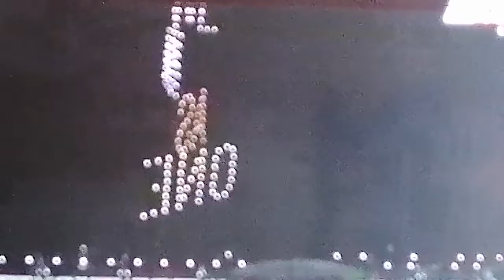30th Sea Games 2019 Closing Ceremony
Just watching the closing ceremony of the 30th Sea Games.